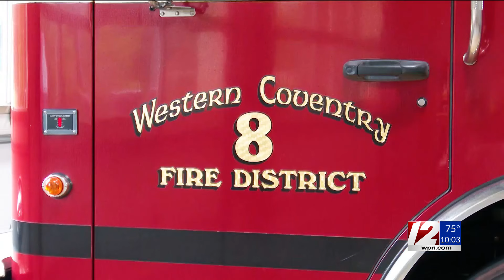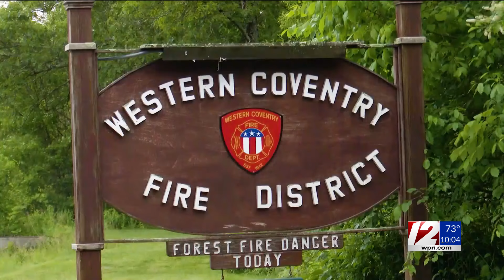Coventry paramedic injured in hit-and-run urges driver to 'do the right thing'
The 33-year-old mother of three, who's a paramedic in Coventry, has been out of work since she was hit by an oncoming car while on the job last month.